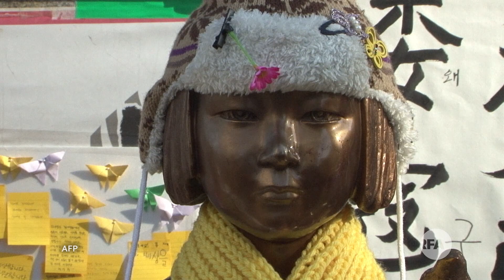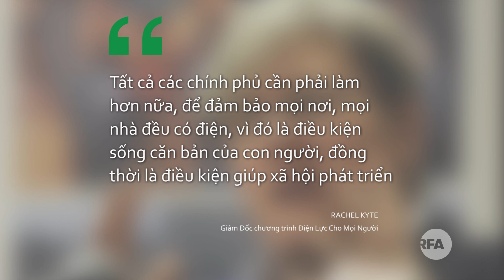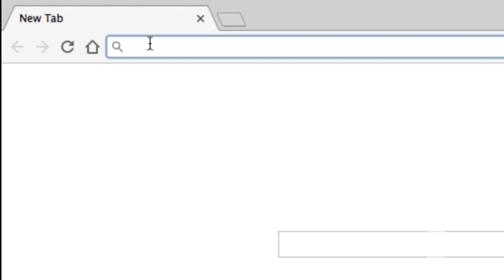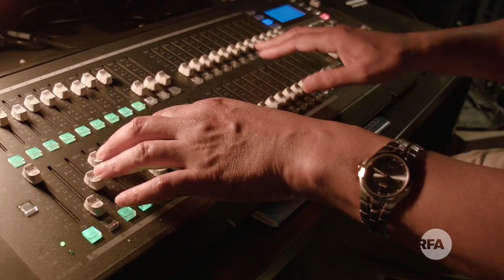Bản tin Quốc tế 04.04.2017 | RFA Vietnamese News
1. Hoa Kỳ sẽ tự giải quyết mối đe dọa hạt nhân đến từ Bắc Hàn
2. Hải quân Nam Hàn, Nhật, Mỹ tập trận chung
3. Nhật gửi đại sứ trở lại Hàn Quốc
4. Miến: Đảng đương quyền nắm đa số trong quốc hội
5. Công nhân biểu tình chống quản lý hà khắc